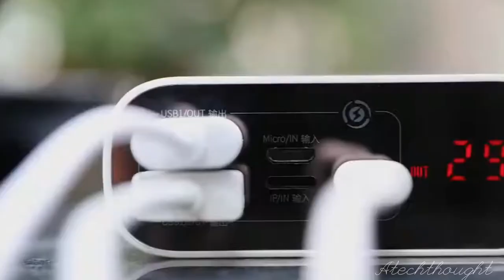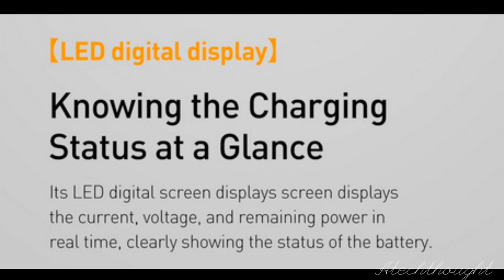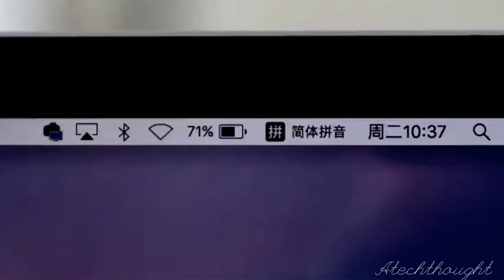Baseus Starlight 20000mAh Power Bank 22.5W Digital Display Fast Charging | Short review | Bangla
Product Description:
Baseus Starlight 20000mAh Power Bank 22.5W Digital Display Fast Charging

    Long battery life, charge your devices several more times when you are traveling outside.
    Quick charge for your device with the quick charging cable.Quick charge also supported for power bank.
    Real-time display of charging current, voltage and battery level.
    22.5W high power output, support Huawei SCP quick charging.
    Designed with push-pull suspension rope, you can pull it out for hanging when necessary.
    Three inputs and three outputs,support simultaneous multi-device charging . What you need is only one cable when you are outside.
    Support quick charging protocols such as PD3.0, QC3.0, FCP, AFC, MTK, etc.

Hello everyone, this video is made from personal interest not for any business purpose. Sharing my things through the clips, may help you in some way.